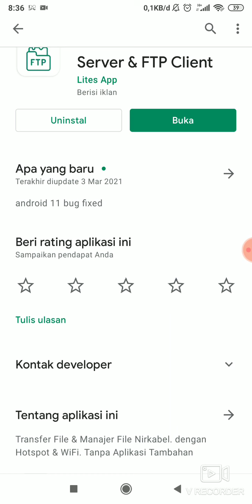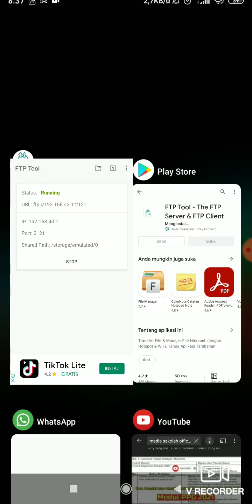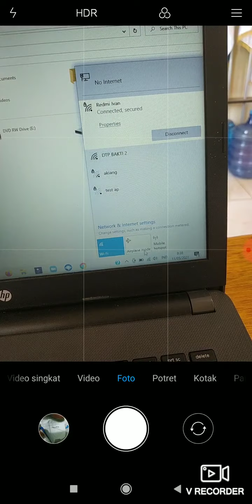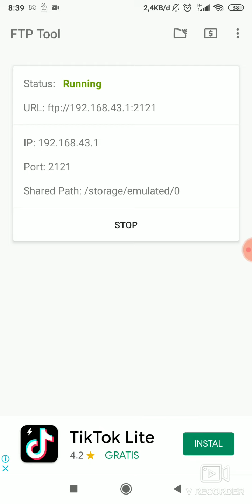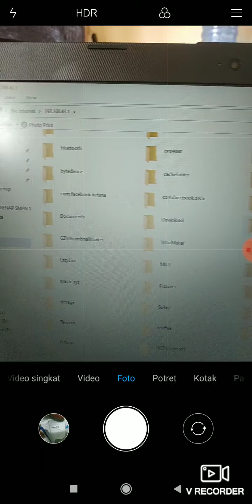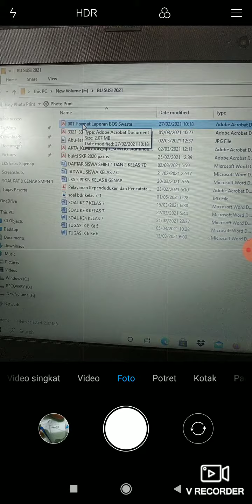CARA MEMINDAHKAN FILE DARI HP KE LAPTOP TANPA KABEL DATA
berisi cara memindahkan file dari HP ke laptop tanpa kabel data